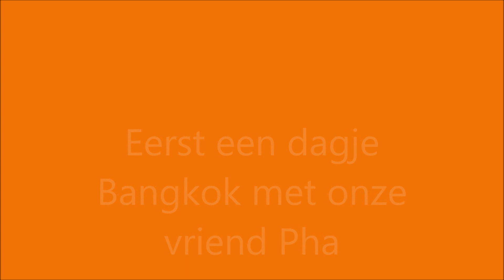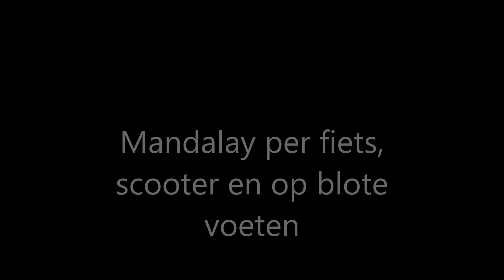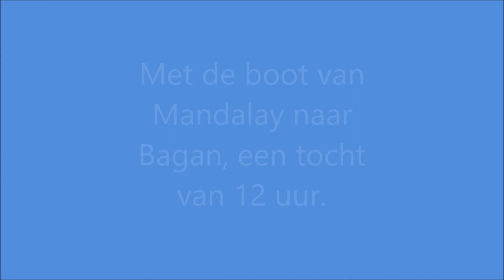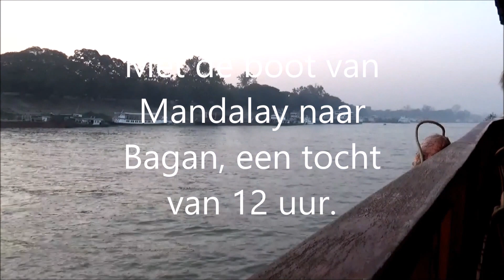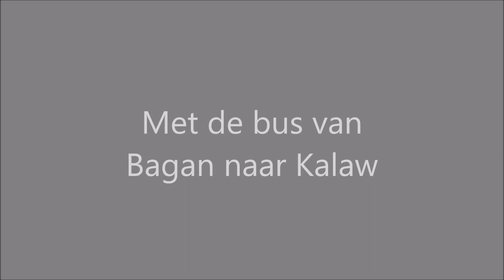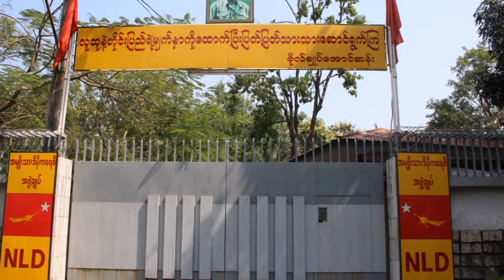Trip around Myanmar 2016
17 daagse rondreis met mij dochter langs de highlights van Myanmar. Van Bangkok naar Mandalay, Bagan, Kalaw, Inle Lake en Yangon.
17 days trip to Myanmar with my daughter to Myanmar/Burma, visiting Bangkok, Mandalay, Bagan, Kalaw, Inle Lake and Yangon.